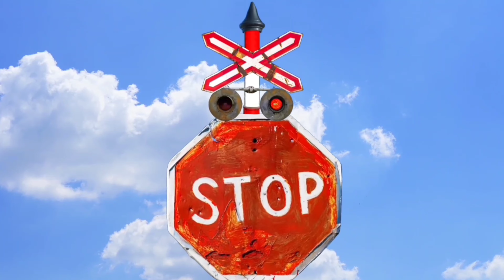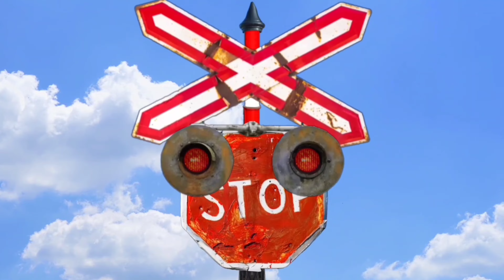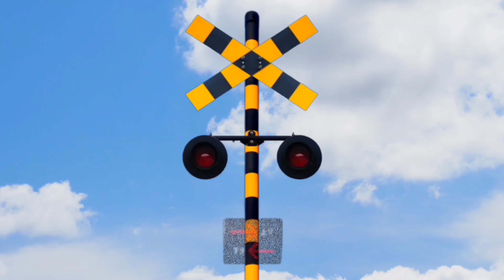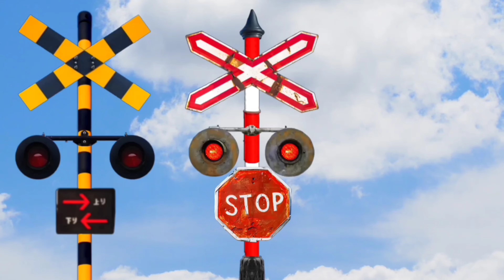Compilation vidios Railroad Crossing funny【踏切アニメ】FUMIKIRI 踏切 Palang pintu kereta api sign train #3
Compilation vidios Railroad Crossing funny #3 From the railroad crossing the light animation is easy to understand the jokes, a masterpiece by Indonesian children 🇮🇩, who rarely play outside the house.
IMPORTANT: Read about all my videos, in the chanell description !!!

HELLO riyoses 🖐️
Do you like this video of the railroad crossing made by me !!
🤖 Export video from :
Android application : Alight Motion (PRO) v4.2.0
Video Format : 2160p (4K)
Original file size: 2,730.10 MB
Resolution : 3840 x 2160 pixels (4K)
Codec : H.264/AVC
Frame Rate : 30fps
Video quality: Highest 80.0 mbps
👾🔫 Please request what other videos I will upload, comment on the video, okay?!!!
💻 This video can also be watched at:
🗺Facebook™ : @RiyosAnimasi
🎼TikTok™ : @RiyosAnimasi
🔧 Equipment used to make this video:
📲• Device for creating animation : Oppo A52™ (2020)
🎞 Video editing applications : Alight Motion Pro ™ and KineMaster ™
🖼• Photo editing app : PicsArt™
🎵• Music in the intro video: No music!!!
🎵• Music at the end of the video : Springtime Famili Band - The Green Orbs ( {Youtube Studio Library License} )
🎼• Music in the video: None
🖼• Background images and others: I drew them manually via the PicsArt™ Application
💡• Content ideas based on personal knowledge and experience, some of which I got from subscribers THANK YOU 🙏
🚝 • Logo: PT Kereta Api Indonesia (Persero) and Train Japan (Shinkansen)
🇮🇩 🤝🇯🇵• Video 100% Made in Indonesia ( I Love Indonesia ❤️ ) and ( I Love Japan 🇯🇵 )
📌Tag list🏷:
Railroad Crossing , fumikiri , railway ,train vidio , 訓練,線路 , 踏切アニメーション , クロストレイン漫画,踏切 , fumikiri , 素敵な鉄道の交差点 , かわいい踏切 , railroad crossing , 車のドアストップ , 漫画の電車のドアストップ , かわいい電車の十字架 , 現代の踏切, palang pintu kereta api , Kereta api , Berita kereta api , trainz , Palang pintu perlintasan kereta api , Palang pintu kereta api panjang , Palang pintu kereta api panjang sekali , Palang pintu kereta api gede , Palang pintu kereta api super cepat , Palang pintu kereta api di gunung , Palang pintu kereta api di laut , Palang pintu kereta api di gedung , Palang pintu kereta api di desa , Palang pintu kereta api di kota , Palang pintu kereta api aneh , Palang pintu kereta api unik , Palang pintu kereta api keren , Palang pintu kereta api aneh , Palang pintu kereta api super keren , Palang pintu keleta api , Palang pintu kereta api super cepat dan keren , Palang pintu perlintasan kereta api , Kumpulan Palang pintu kereta api , Palang kereta api , Pintu kereta api , Palang pintu kereta api , Railroad doorstop unik , Railroad doorstop , Spoorwegdeurstop , Vendkalimi hekurudhor , yebaburi berochi , hajiz alsikat alhadid , Yerkat’ughu ants’ughi , Dəmiryol qapısı , Trenbidearen atea ,Spoorwegdeurstopper , Čyhunačny dzviarny stop , Rēlapatha ḍōrasṭapa , Spirka na vratata na zhelezopŭtnata liniya , rahtarrlam tanhkarrpout , Bukid sa pultahan sa riles , Fervoja pordhalto , Raudtee ukseava , Parada do ferrocarril , rk’inigzis sakhuravi , Puka puka uila , Qhov rooj thaiv kev tsheb ciav hlau , squid game , cheoldo do-eo seutob  , railroad bar